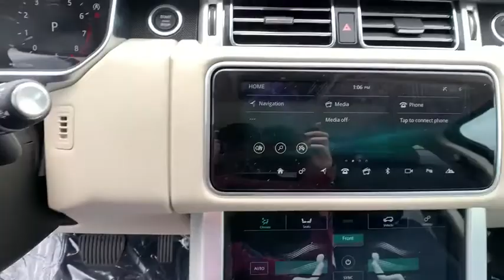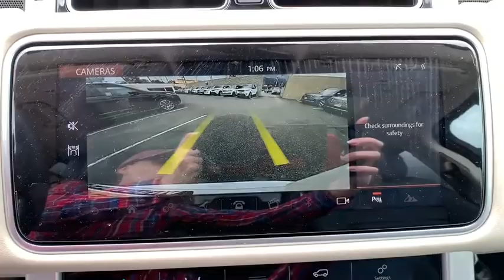2020 Land Rover Range Rover Pasadena, Arcadia, Monrovia, Alhambra, Los Angeles, CA R20593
Fuji White New 2020 Land Rover Range Rover available in Pasadena, California at Landrover Pasadena. Servicing the Arcadia, Monrovia, Alhambra, Los Angeles, CA area.
2020 Land Rover Range Rover HSE - Stock#: R20593 - VIN#: SALGS2RUXLA592623

Landrover Pasadena
3485 E. Colorado Blvd

ALG Residual Value Awards. This Land Rover Range Rover delivers a Turbo/Supercharger Gas/Electric I-6 3.0 L/183 engine powering this Automatic transmission. Window Grid And Roof Mount Diversity Antenna, Wheels: 20 12 Spoke -inc: Style 1065, Voice Recorder.*This Land Rover Range Rover Comes Equipped with These Options *Voice Activated Dual Zone Front Automatic Air Conditioning w/Steering Wheel Controls, Valet Function, Trunk/Hatch Auto-Latch, Trip Computer, Transmission: ZF 8-Speed Automatic -inc: steering wheel mounted paddle shift and 2-speed electronically controlled transfer case, Towing Equipment -inc: Trailer Sway Control, Tires: 20, Tire Specific Low Tire Pressure Warning, Terrain Response Electronic Stability Control (ESC) And Roll Stability Control (RSC), Tailgate/Rear Door Lock Included w/Power Door Locks.* Stop By Today *Test drive this must-see, must-drive, must-own beauty today at Land Rover Pasadena, 3485 E. Colorado Blvd, Pasadena, CA 91107.